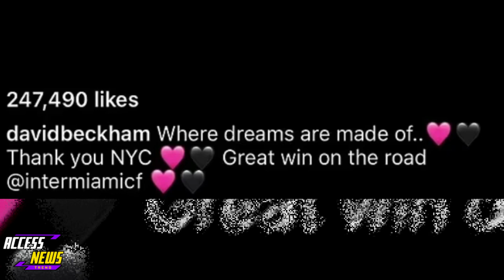David Beckham hails his team's 'great win on the road' over New York Red Bulls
Inter Miami co-owner David Beckham hails his team's 'great win on the road' over New York Red Bulls after Lionel Messi scored on his MLS debut: 'What dreams are made of'

david beckham
inter miami
david beckham interview
beckham
inter miami messi
inter miami co-owners
david beckham: inter miami fix conspiracies
inter miami celebration after match
beckham miami
david beckham miami
inter miami beckham
david beckham messi
inter miami fc
messi debut inter miami
inter miami lionel messi
inter miami vs nashville
inter miami celebration
inter miami vs nashville final
lionel messi
messi beckham inter miami
messi
lionel messi miami
lionel messi david beckham bromance
david beckham inter miami
lional messi david beckham
lionel messi and david beckham
messi beckham
beckham messi
lionel messi and david beckham' bromance
messi miami
david beckham lionel messi
david beckham loves lionel messi 🐐
leo messi
david beckham press conference
messi and beckham
Celebrity
Premiere
Exclusive
News Access
celebrities
hollywood
breaking news
hollywood news
celeb
top stories
news
entertainment news
celebrity news
celebrity gossip
stars